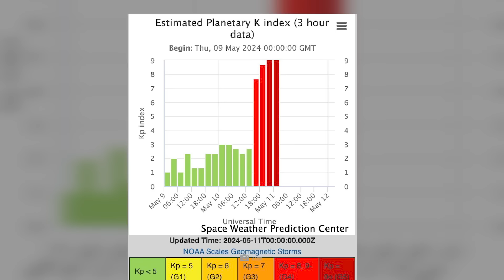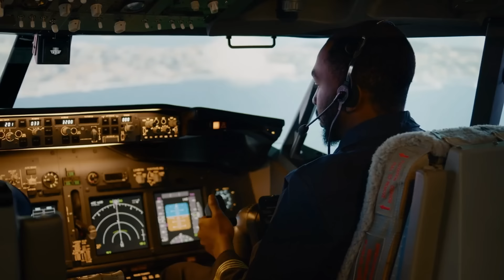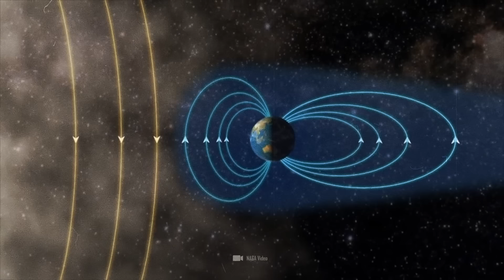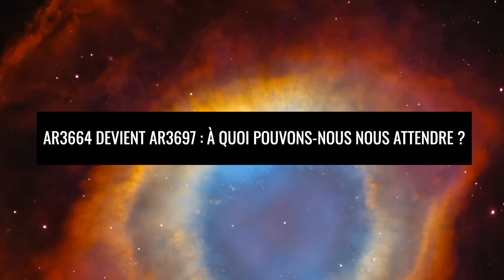Ce n'est pas encore fini ! AR3697 et AR3664 font de nouveau face à la Terre !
Ce n'est pas fini ! Les taches solaires AR3697 et AR3664 se trouvent à nouveau devant la Terre et vont tirer sur nous d'énormes flux de plasma. Si ces éruptions solaires touchent notre globe, d'intenses tempêtes géomagnétiques se produiront. Les scientifiques mettent en garde : En mai 2024, nous avons déjà été frappés par les tempêtes solaires les plus fortes depuis plus de 20 ans et maintenant l'intensité va encore augmenter. Le pic attendu du cycle solaire actuel pourrait nous envoyer la plus forte tempête solaire jamais enregistrée !